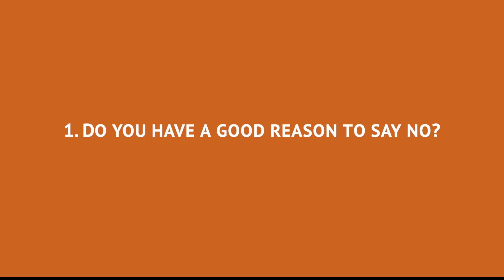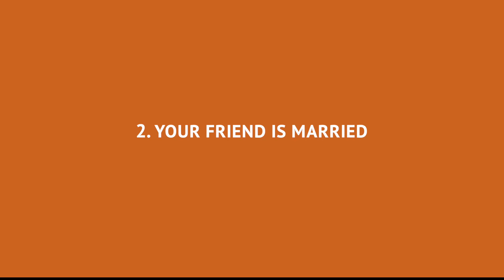How to Say No to an Arranged Marriage? Episode 4 - Arranged Marriage Problems - Solved!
If you find yourself under pressure to get married because your parents think it's the right time and you are not ready for it, watch this video. If you are a male above 21 years or a female above 18 years, you have the legal rights to say no to arranged marriages. While this video is not meant to argue against arranged marriages, the decision to get married should always be with the boy and the girl. Forced marriages are illegal and can ruin lives. For more tips on how to say no to arranged marriages, read this article